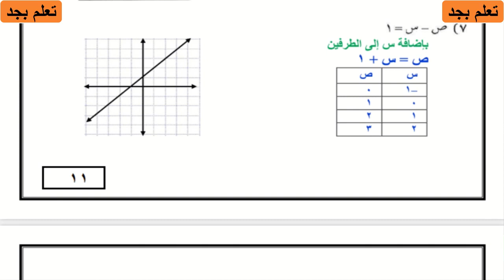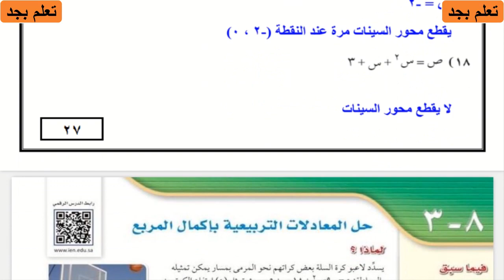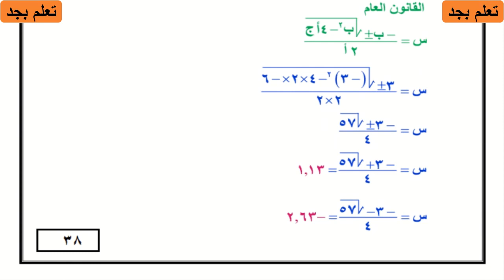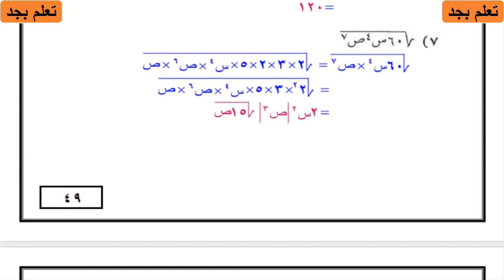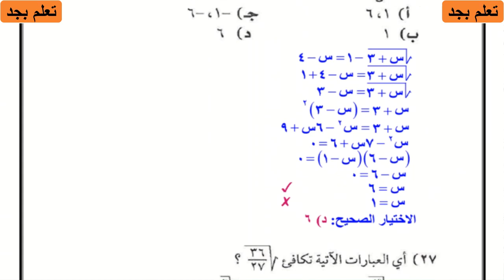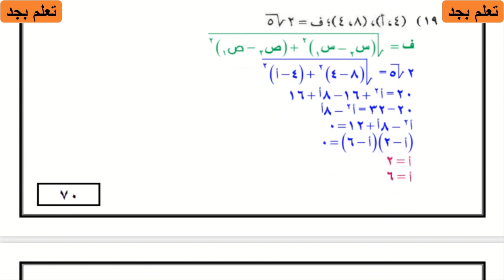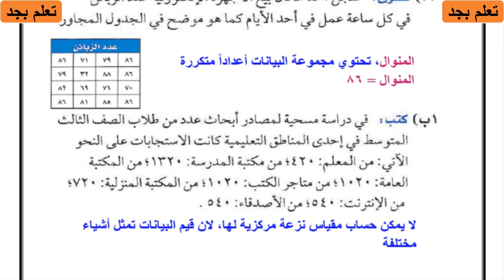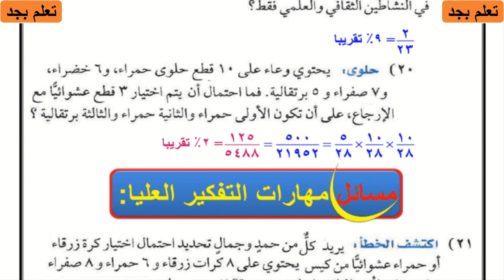حل كتاب الرياضيات للصف الثالث المتوسط الفصل الدراسي الثالث ف3 1445هـ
حل كتاب الرياضيات
 للصف الثالث المتوسط
 الفصل الدراسي الثالث
 ف3
 1445هـ
رياضيات ثاني متوسط
حلول